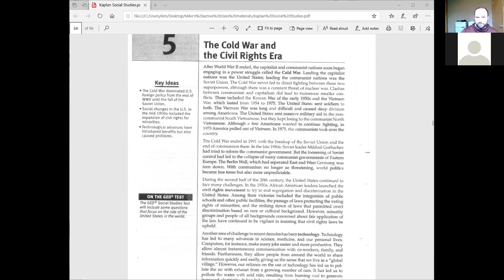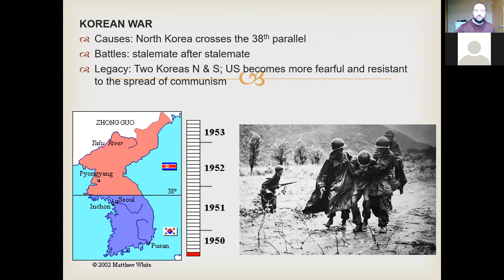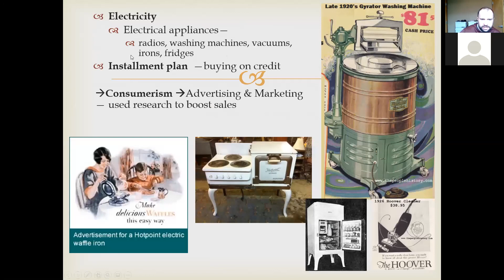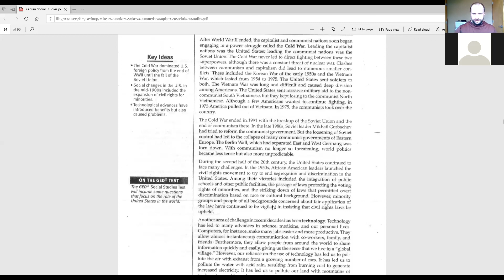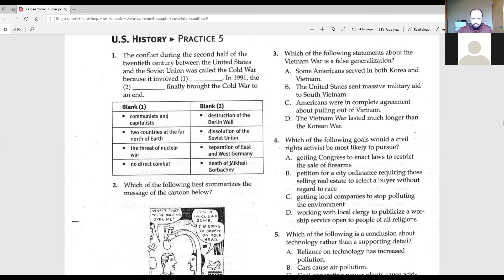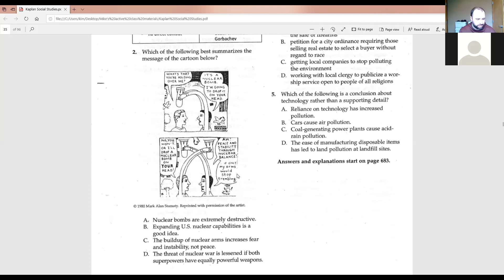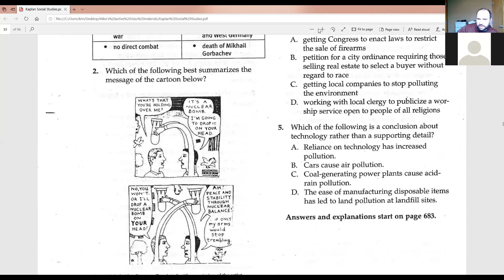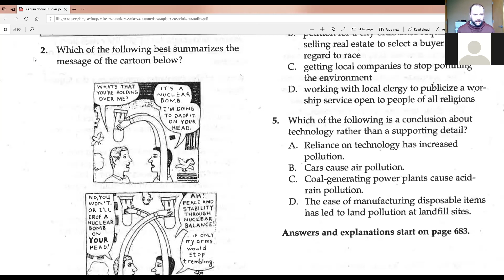Social Studies 5.19.2020 The Cold War